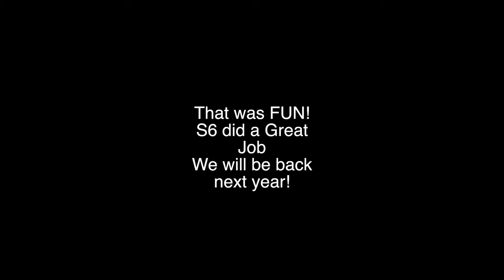Suicide 6 FatBike DH Slalom Race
Such a great event and a super fun day out on a Fatbike!